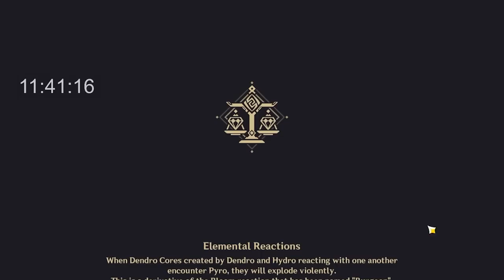4 IDIOTS TRIES TO SPEEDRUN ALL BOSSES AND DOMAINS IN GENSHIN IMPACT